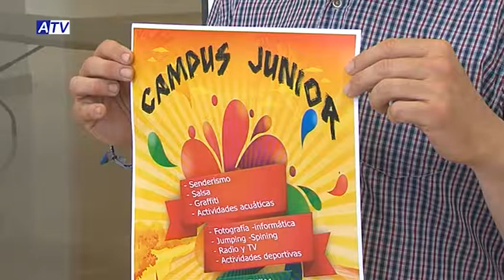Campus Junior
Arranca la segunda edición del Campus Junior en la cual se podrán apuntar los niños con las edades comprendidas entre los 12 y los 17 años. El plazo termina el 30 de este mes o hasta agotar las plazas.